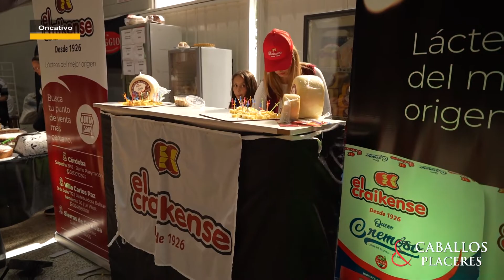Informe Fiesta Nacional del salame en Oncativo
Programa 10 09 22. HORARIO ESPECIAL- Bloque3